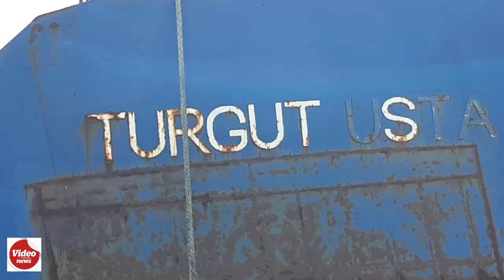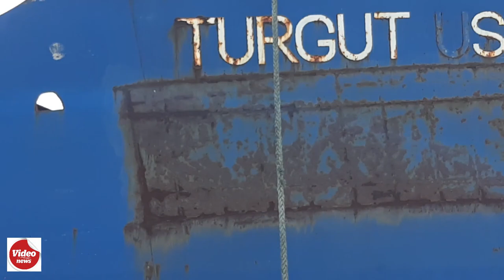”Turgut S” - Misterul epavei de la Gurile Dunării